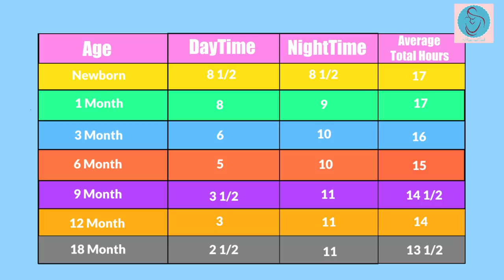ഇനി കുട്ടികൾ നന്നായി ഉറങ്ങും | Baby Sleep Chart and Sleeping Tips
Baby Sleep chart and sleeping Tips

Dexolac Formula
Quaker Oats

Philips Avent Natural Feeding Bottle
Nuby Milk Powder Dispenser
FEEDING SPOON SET
Fisher-Price Food Nibbler
Fisher Price Squeezy Silicone Food Feeder
Potato Masher

❤❤DIAPERING ESSENTIALS❤❤
Bumberry Reusable Diaper Cover and 2 Wet Free Inserts

Poket Diaper
SuperBottom Cloth Diaper

Bumberry Wet-Free Microfiber Inserts
Bamboo Insert
Bamboo charcoal inserts

MamyPoko Pants Standard Pant Style Medium Size Diapers
Mother Sparsh Baby Water Wipes, 80 Wipes

❤❤DARSH'S TOYS❤❤
Giggles Link, Stack and Nest Toy Set,Multicolor
Play Mat

MommaCool is all about parenthood. Here you will find pregnancy, baby care, and parenting related tips. I am not a healthcare professional and all tips are purely based on my personal experiences.